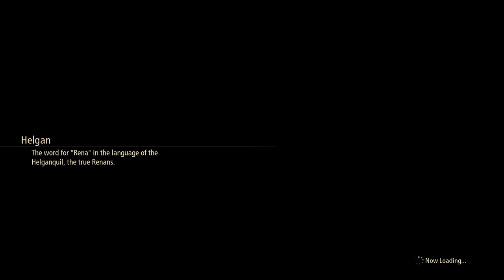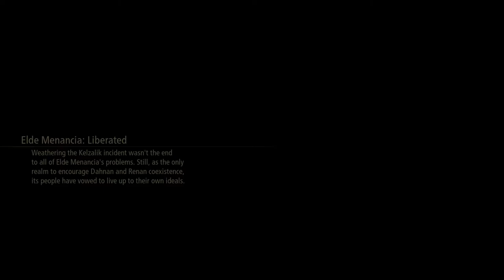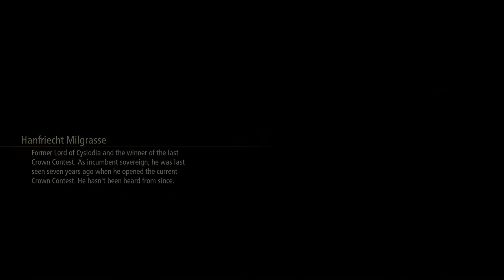Tales of Arise - 88 Subquests 62 Record Collection, 63 Brave New World & 64 A Humbling Lesson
Tales of Arise - 88 Sidequests 62 Record Collection, 63 Brave New World & 64 A Humbling Lesson

Outfit Steamy Towel, Braided Bun
Artifact Golden Fairy Statue